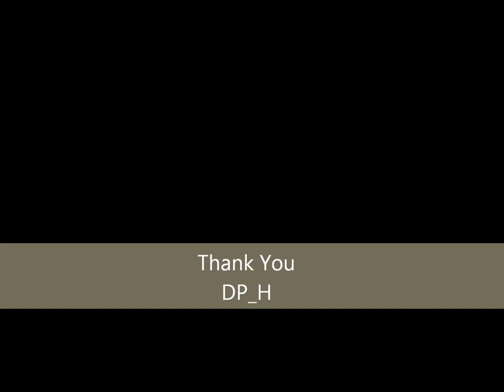Kate Havnevik - Tears in Rain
The Tears in Rain is a new song from the second album from Kate Havnevik, 'YOU' (2011)

Kate Havnevik is a Norwegian singer and songwriter from Oslo. Her debut album, the electronica-infused "Melankton," was released in March 2006 on iTunes and April 2006 (on physical CD) in Norway, before being licensed internationally later in the year. Havnevik has been working on three albums simultaneously - "Melankton," "You" and an acoustic album entitled "Embla." In a move similar to that of British singer and friend of Havnevik, Imogen Heap, Kate is releasing her albums through her own record label, Continentica Records.